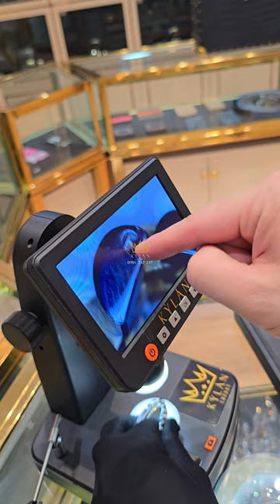Đồng hồ Rolex GMT-Master II 126713GRNR - Chiếc đồng hồ dành cho các Quý ông mạnh mẽ (P1)